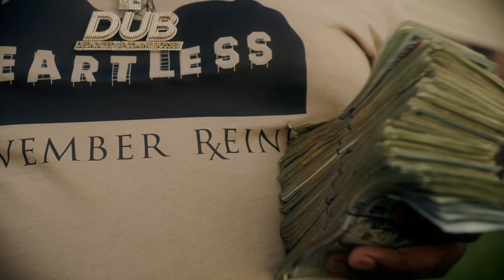QDub - Can't Relate Ft M8B Nigga JB ( shot by @evisions3604 )